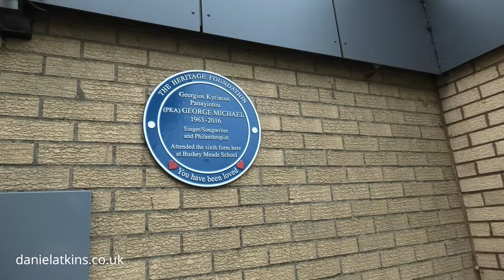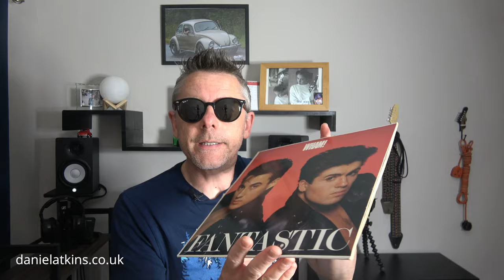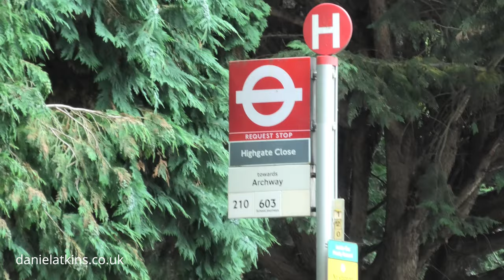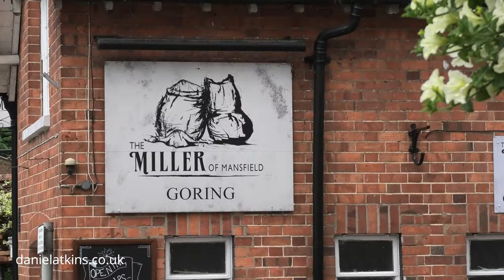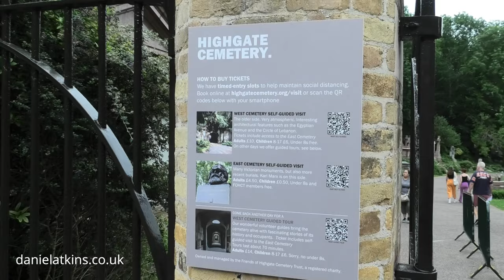Brief History of Wham! & George Michael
Listen Without Prejudice as we discover the roots of George Michael.
In this video documentary we take a look at the early days of George Micheal and we visit the sights of interest when the band wham! formed in Bushey. We go to see the George Michael Kingsbury mural and then find the plaque at Bushey Meads school. We search for the Scouts hut where George and Andrew did there first live performance in the executives. We then visit Highgate, Goring and Mill Cottage George Micheal's home in Goring.

Energy...

Sony Ax53 Handycam.
GoPro Hero 8.
Neewer mini tripod.
RØDE 4 SmartPhones.
RØDE Lapel Mic.
Clip On Lapel Mic.
Fifine Wireless Mic..
Mavic Air Fly More.
AKASO ActionCam.

0:00 Intro
0:30 Kingsbury Mural
0:49 Bushey Meads School
1:20 First Live Performance
1:50 The Three Crowns Pub
2:35 First Single Released Wham! Rap
3:20 Pop Of The Pops
3:58 First Album Fantastic
4:40 Highgate
5:00 Goring
6:57 Mill Cottage